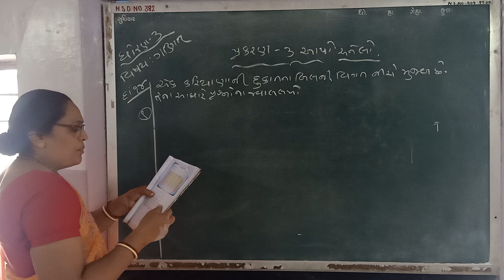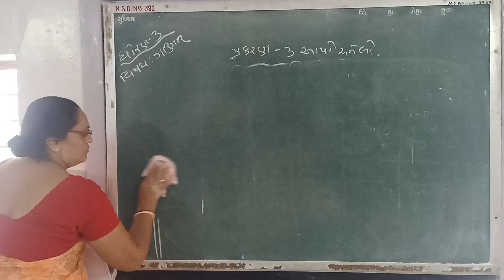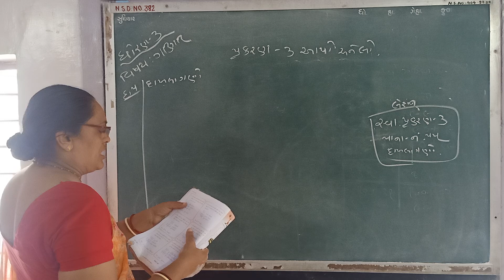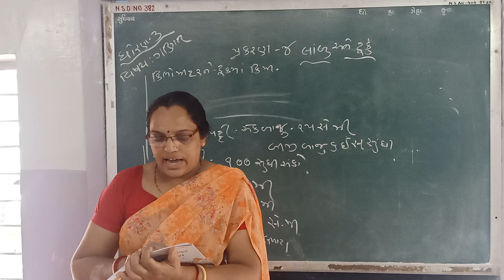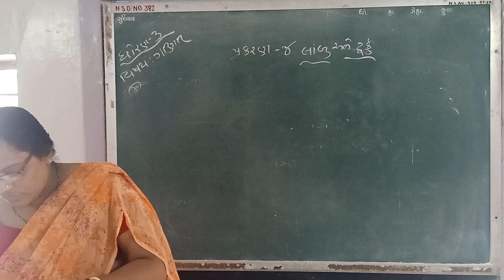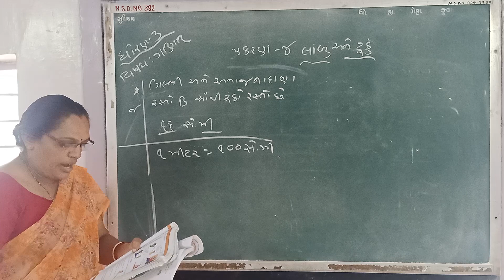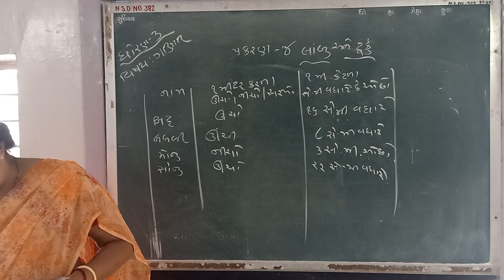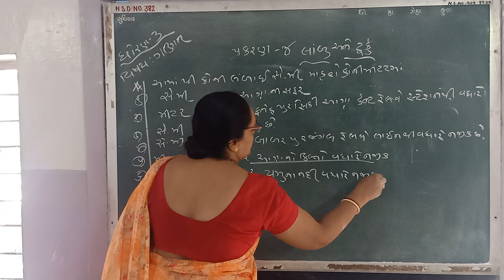ધોરણ - ૩ ( ગણિત ) આપો અને લો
આપો અને લો